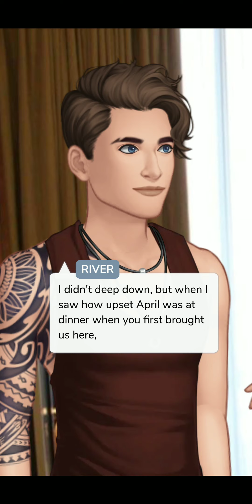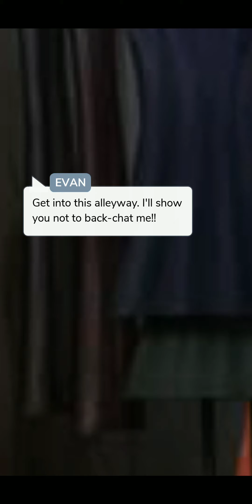Dangerous DNA (Fantasy) | Chapter 13 | Episode Choose Your Story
After April's ex boyfriend, she's decided never to fall in love again! But what will she do with an arrogant guy with super powers, who may have to live with her?

Thumbnail Credit: @belen_episode_writing